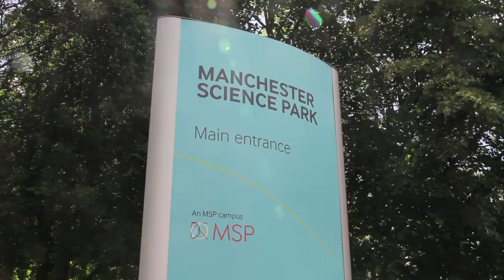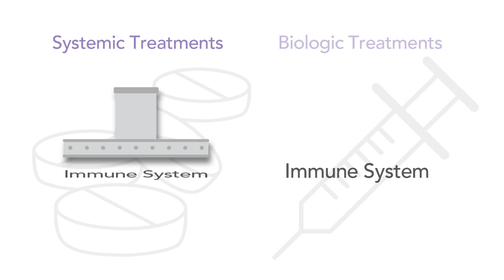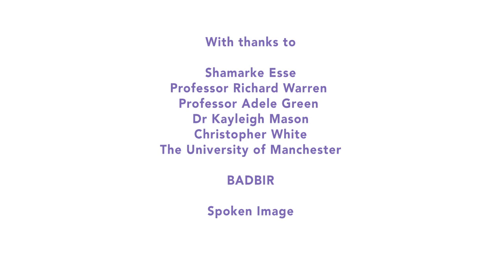Is there an increased risk of cancer with biologic treatments compared to systemic treatments?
Psoriasis Association funded PhD student Shamarke Esse tells us more about his research investigating the risk of cancer in people treated with biologics compared to people treated with systemics.

Shamarke is studying at the University of Manchester, under the supervision of Professor Richard Warren, Professor Adele Green, and Dr Kayleigh Mason.